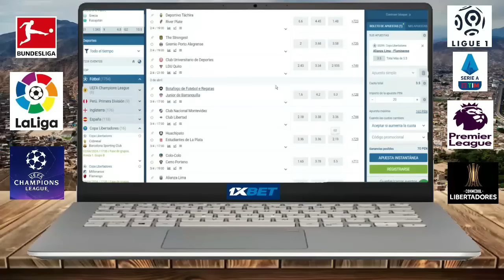FANODRIC, SERÍAS PADRE? 🤔 Fano Momentos🤣